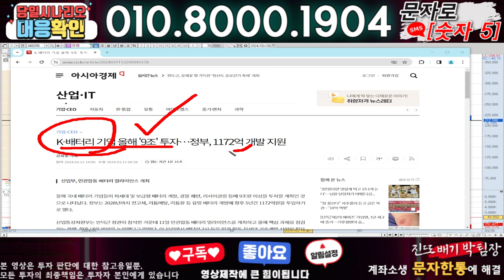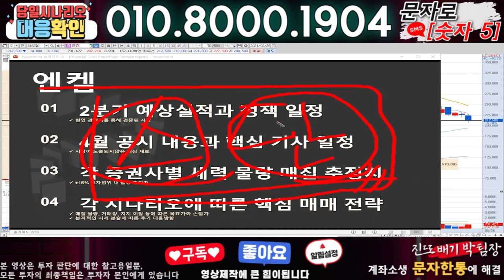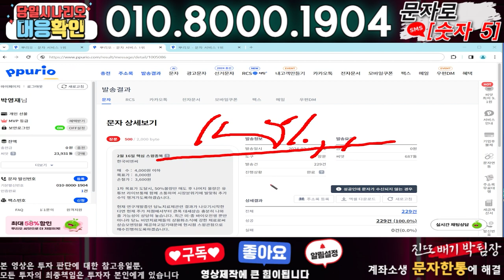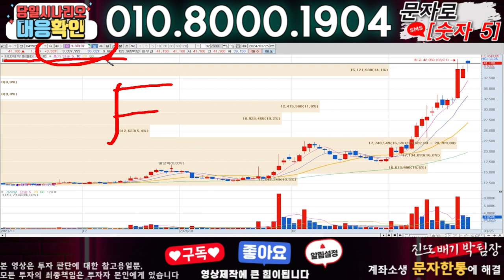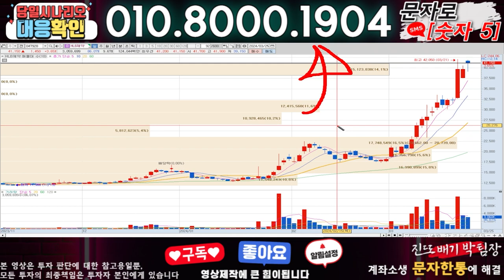엔켐 ) 3분전 기습속보-공식입장발표!! 무슨일인가?